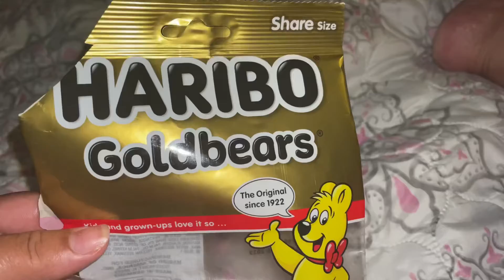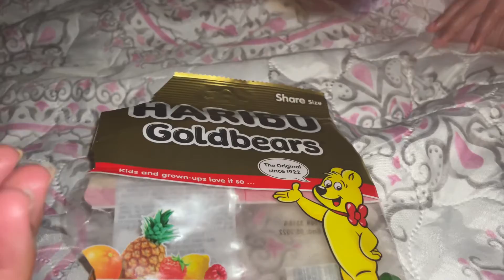What I eat in a Day Pregnant Edition